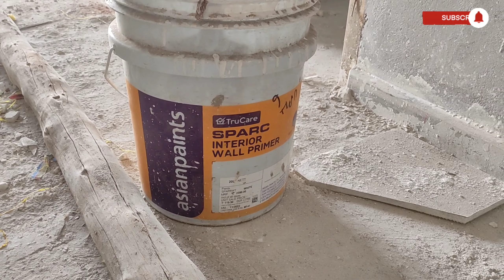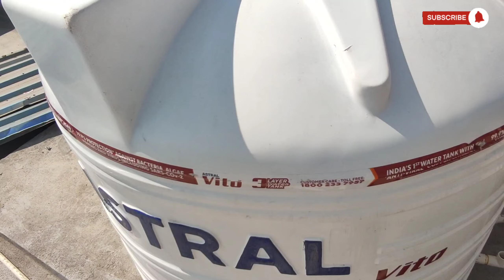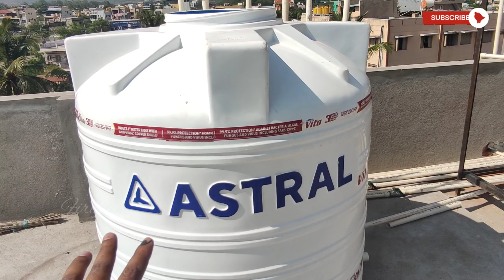House Construction|Vasthu|POP|False ceiling|Compound|Drainage system|Firefly|Latest POP designs